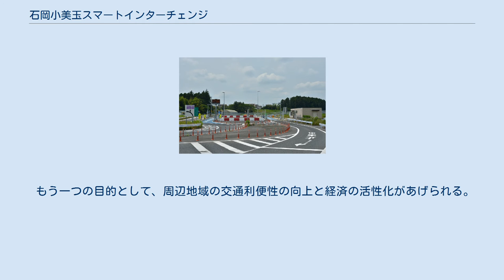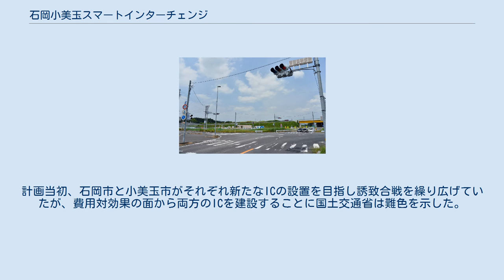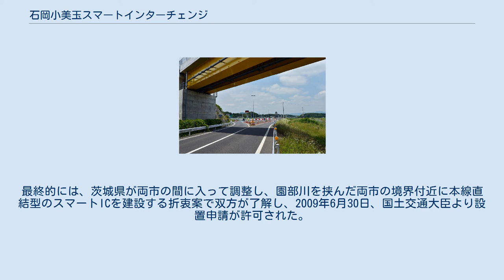石岡小美玉スマートインターチェンジ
石岡小美玉スマートインターチェンジ（いしおかおみたまスマートインターチェンジ）は、茨城県石岡市正上内にある常磐自動車道の本線直結型スマートインターチェンジである。
石岡市と小美玉市との市境に位置し、敷地の一部は小美玉市にかかっている。
 石岡小美玉スマートインターチェンジの上り線出入口ゲート。
写真右側は管理棟で、さらに右側に常磐自動車道の本道がある。
（2016年6月） 下り線出入口ゲート。
写真の上の高架道は、いわき方面へ向かうランプウェイ。
ゲート手前とその内側に転回場があって、Uターンすることも可能。
（2016年6月） 国道355号と接続する石岡小美玉I.C入口交差点（石岡市正上内）からインターチェンジ（上り線側）を望む。
（2016年6月） 本IC設置の目的の一つに、茨城空港へのアクセスの利便性向上があげられる。
現在、茨城空港への常磐自動車道 土浦・東京方面からの最寄ICは千代田石岡ICだが、接続道路である国道6号は石岡市内の慢性的な渋滞が問題となっている。
本ICが完成することにより、渋滞の少ない石岡市の北部から茨城空港へアクセスすることができ、渋滞地域の交通量の分散を図ることができる。
 もう一つの目的として、周辺地域の交通利便性の向上と経済の活性化があげられる。
計画当初、石岡市と小美玉市がそれぞれ新たなICの設置を目指し誘致合戦を繰り広げていたが、費用対効果の面から両方のICを建設することに国土交通省は難色を示した。
最終的には、茨城県が両市の間に入って調整し、園部川を挟んだ両市の境界付近に本線直結型のスマートICを建設する折衷案で双方が了解し、2009年6月30日、国土交通大臣より設置申請が許可された。